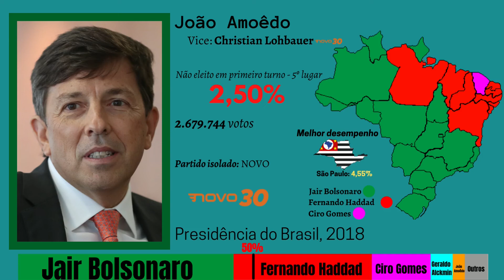Jingle de João Amoêdo - Presidência do Brasil 2018